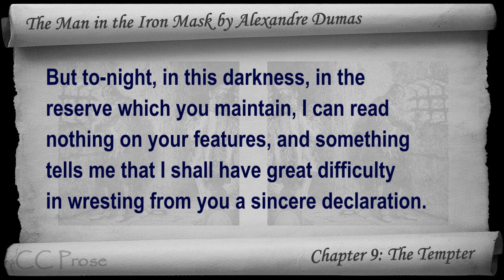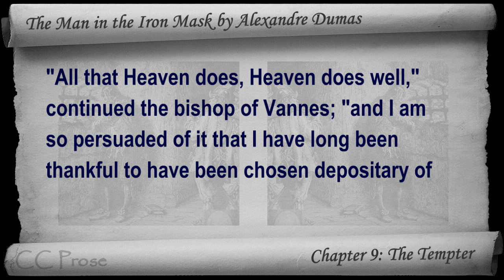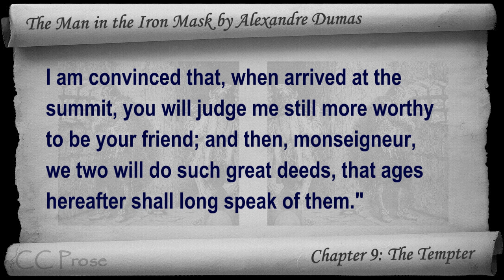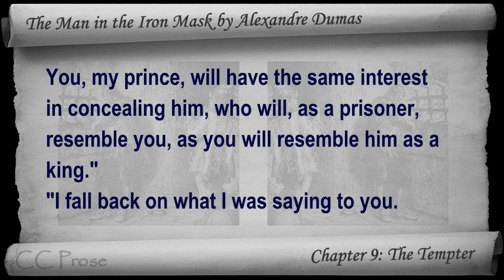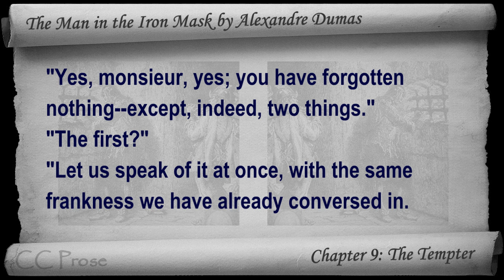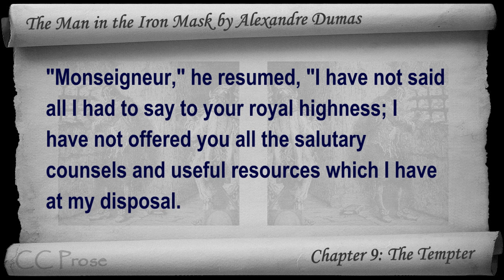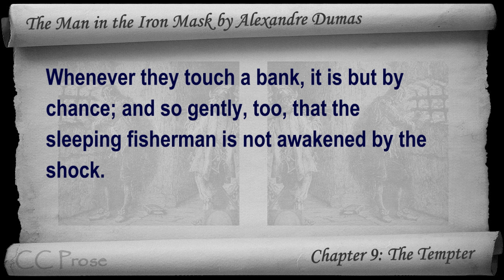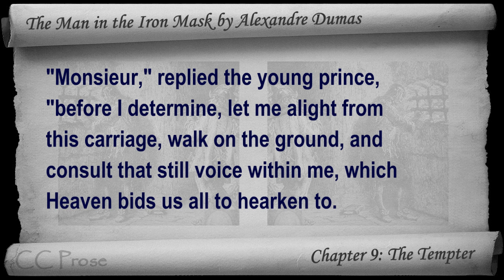Chapter 09 - The Man in the Iron Mask by Alexandre Dumas - The Tempter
Chapter 9: The Tempter. Classic Literature VideoBook with synchronized text, interactive transcript, and closed captions in multiple languages. Audio courtesy of Librivox. Read by Mark F. Smith.